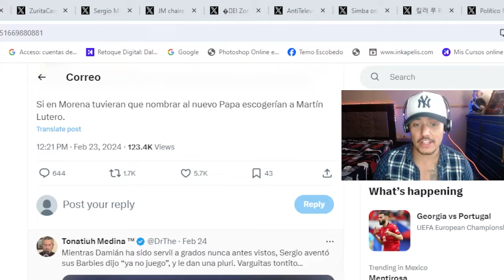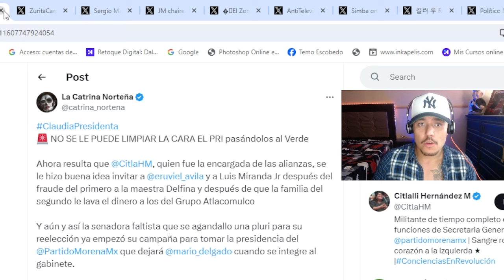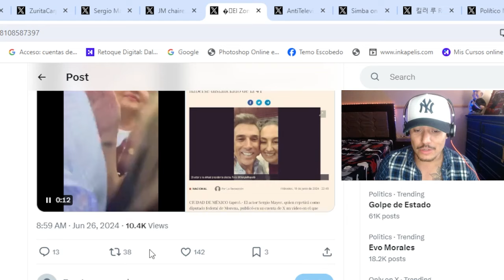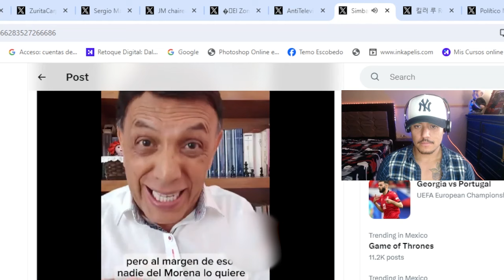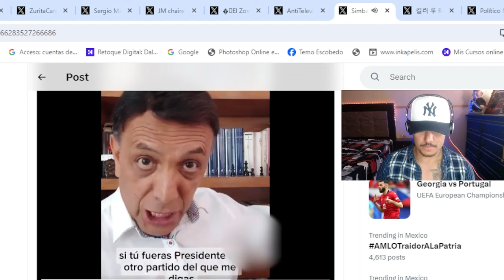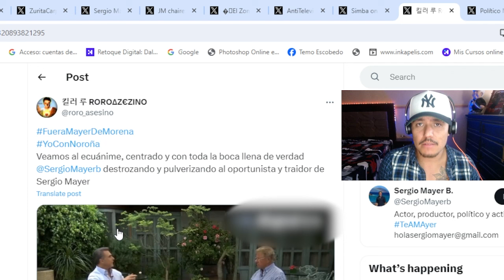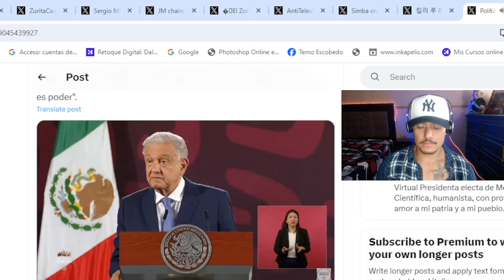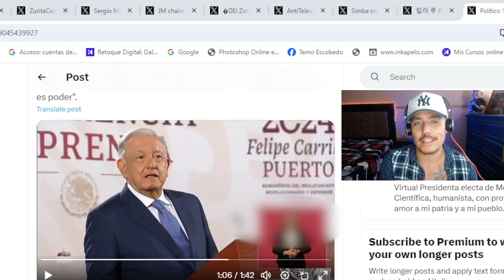BOMBAZO NACIONAL!!! BAJAN A DAMIAN ALCAZAR PARA DAR LA PLURI A SERGIO MAYER, EL PUEBLO SE ENTERA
PONLE LIKE!